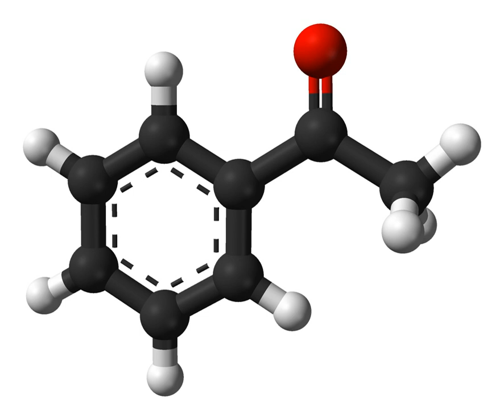Acetophenone | Wikipedia audio article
This is an audio version of the Wikipedia Article:
Acetophenone

SUMMARY
Acetophenone is the organic compound with the formula C6H5C(O)CH3 (also represented by the pseudoelement symbols PhAc or BzMe). It is the simplest aromatic ketone. This colorless, viscous liquid is a precursor to useful resins and fragrances.